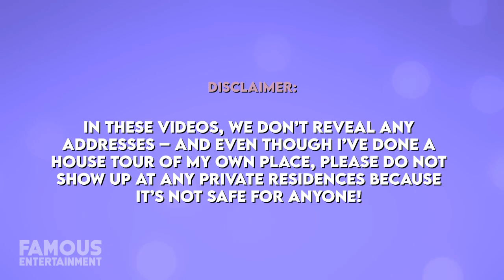Joe Rogan | Texas House Tour UPDATED | New $4 Million Texas Mansion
Joe Rogan, who’s best known these days for being a superstar podcaster, has finally chosen a mega-mansion to call home in Texas. For years, Rogan has been entertaining the idea of moving his show and his family to the lone star state.  We’ll take a look at the massive $ 14.4 million mansion Joe and his family will be calling home in Austin, which was one of the biggest transactions in area history, as well as his longtime Bell Canyon homes. Joe Rogan is a comedian, actor, martial arts expert, UFC commentator, podcaster, and more who was first known for hosting the hit reality TV series, Fear Factor. Even before that, he came to the public’s attention by appearing on “News Radio”. Joe notably went on to host UFC, a perfect gig for him considering his passion for martial arts, and he helped popularize MMA.  While these gigs established Joe as a well-known media personality, it wasn’t until his career renaissance or come back that he truly became the household name he is today. Reinventing himself as one of the most popular podcasters on the internet has made Joe so successful, he recently increased his net worth to over $ 100 Million.